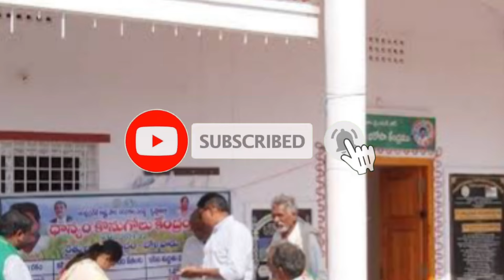ఏపి రైతులకు ఈ ఏడాది కూడా 14000/-రూపాయలు /అన్న దాత సుఖిభవ పథకం ద్వారా ఒక్కో రైతుకు 9000 /AP CM